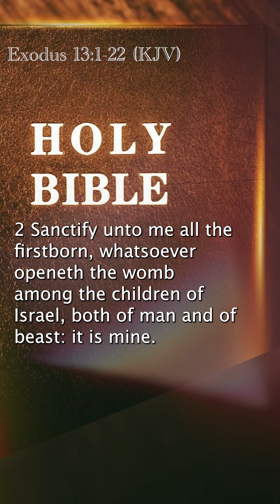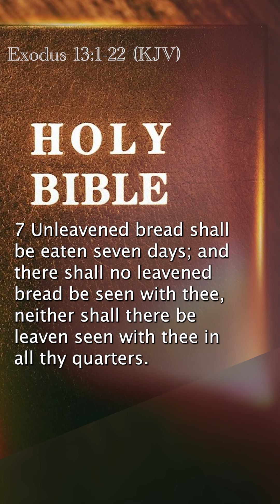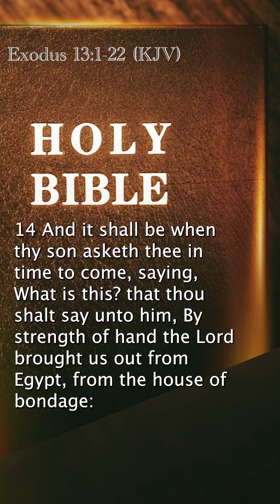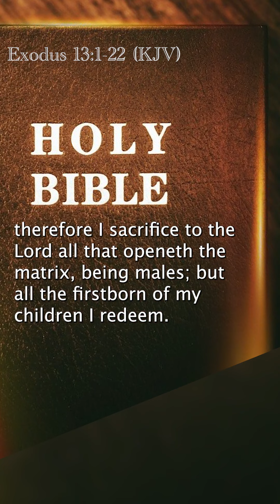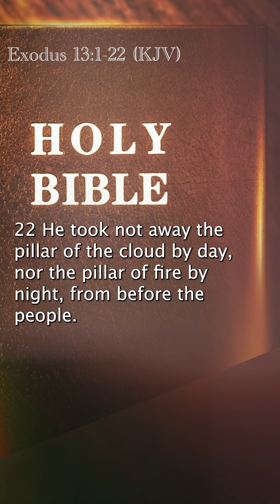Exodus 13:1-22 (KJV)